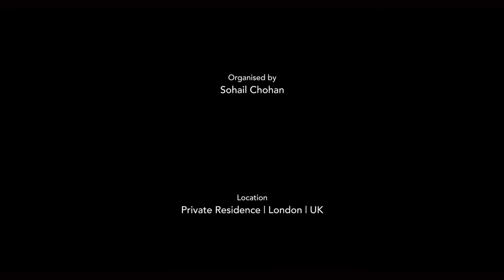Ishtiaq Hussain Diek (Part 1) | JASHAN E MASOOMEEN (A) | 6th May 2017